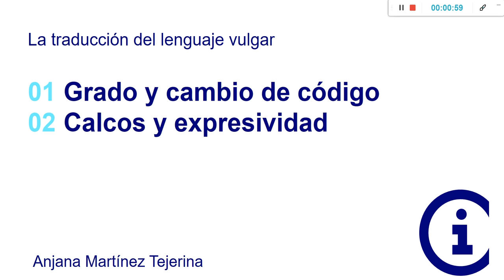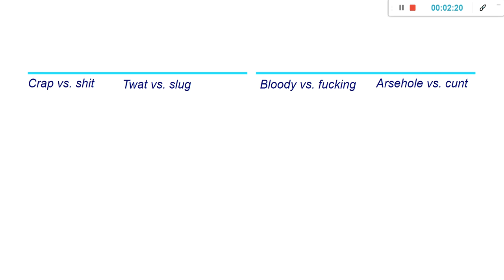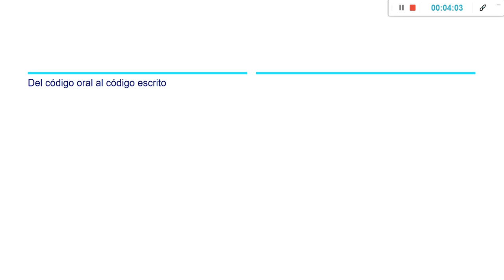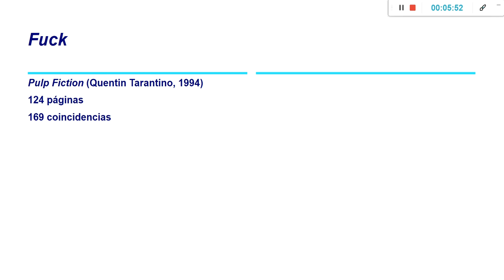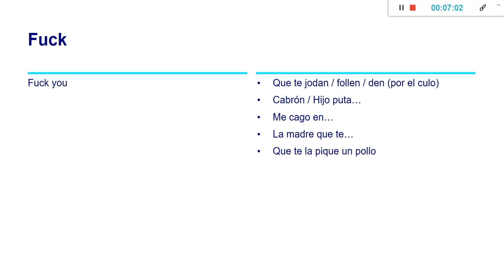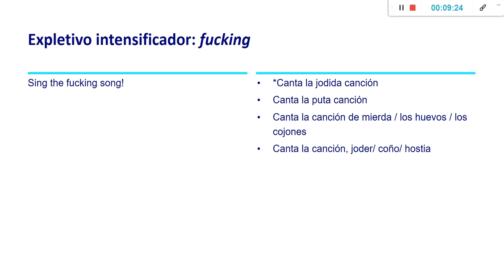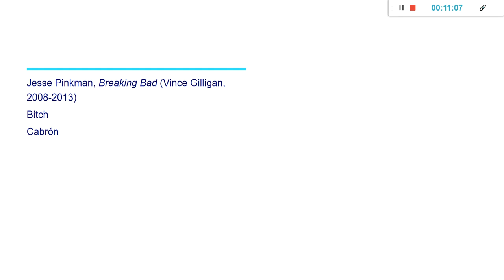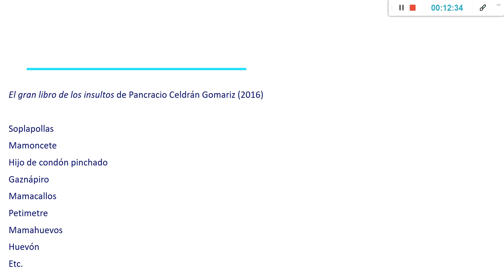El lenguaje vulgar (spa)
En el texto audiovisual es muy habitual encontrarnos con registros bajos e incluso vulgares. Un profesional que se dedique a la traducción audiovisual debe dominar, pues, este registro y ser consciente de la repercusión que tiene su uso. En este vídeo abordaremos algunas dificultades que podemos encontrar al traducir este registro como los grados variables de malsonancia, el cambio de código que supone la subtitulación, el riesgo de cometer calcos o de provocar una pérdida de expresividad.

Autora del text: Anjana Martínez Tejerina
Autora  del vídeo: Anjana Martínez Tejerina